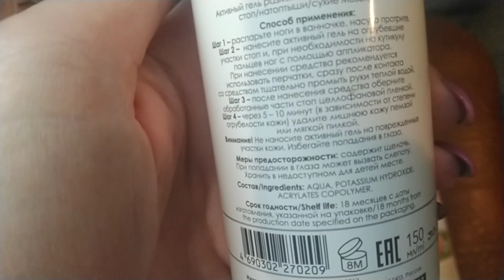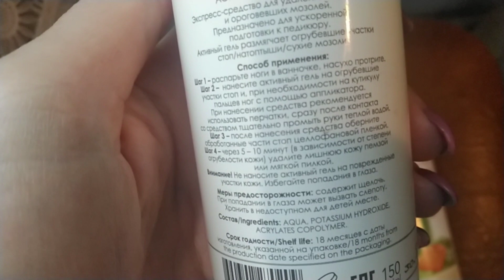Квасим капусту...А как было раньше?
Рецепт квашеной капусты .Поболтаем о жизни...